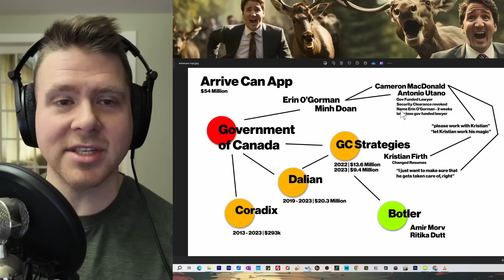Larry Brock DESTROYS Corrupt Liberal who Laughs in His Face During Meeting